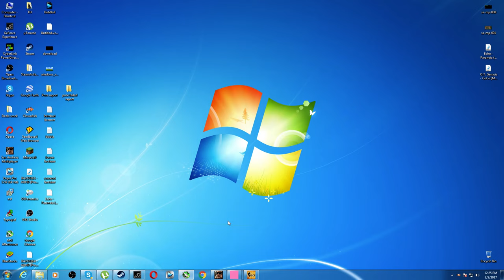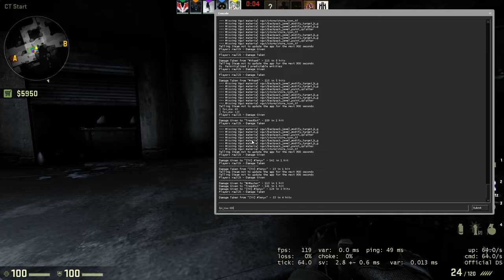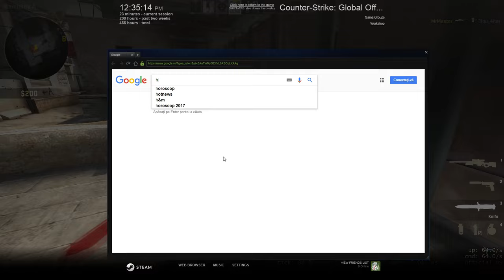CS:GO Competitive #52 Rage Quit la final :D